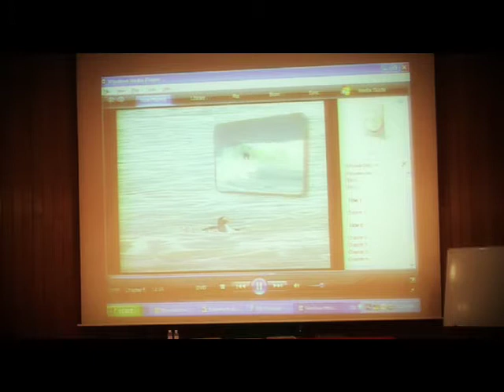MARTIN DUNN Entrenador Nivel II ISA / Federacion Española de Surf / Ferrol